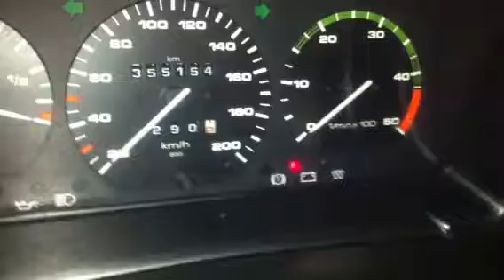Z5538 Двигатель VW T4 1.9td ABL